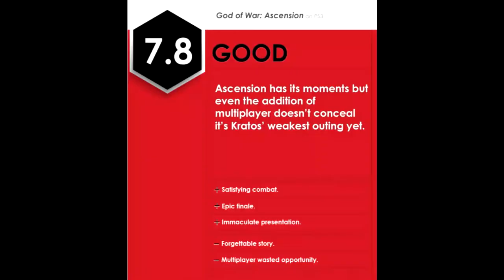FML Gamer - Ep.1 "Make Your Own Choices"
Welcome to the First episode of FML Gamer. Today, I talk about reviews and the score system. Enjoy Gamers!